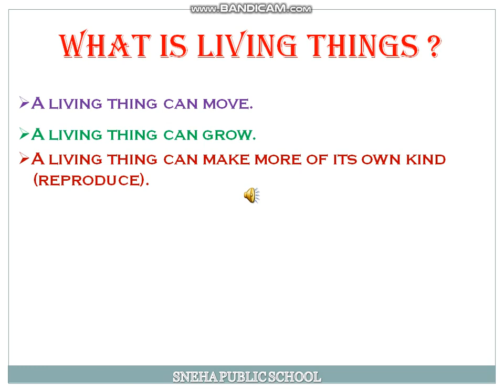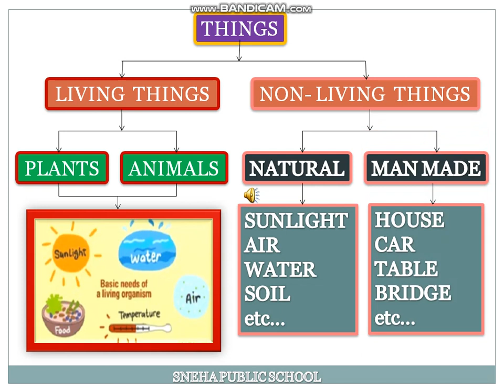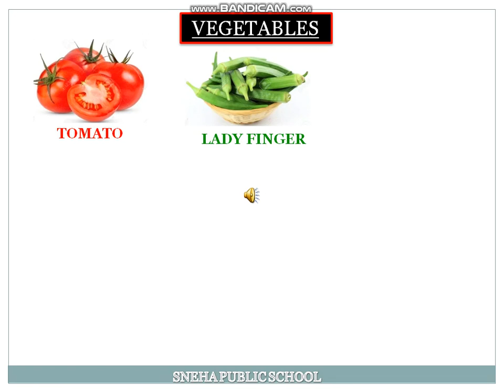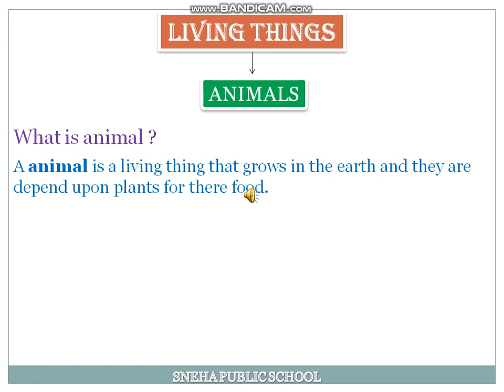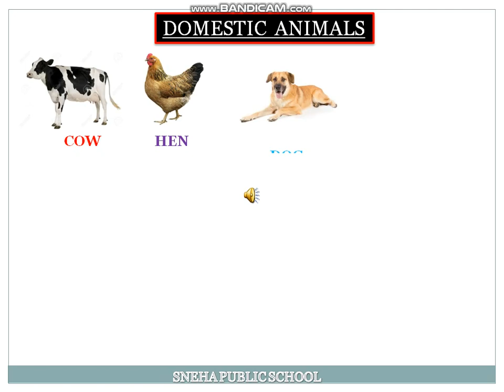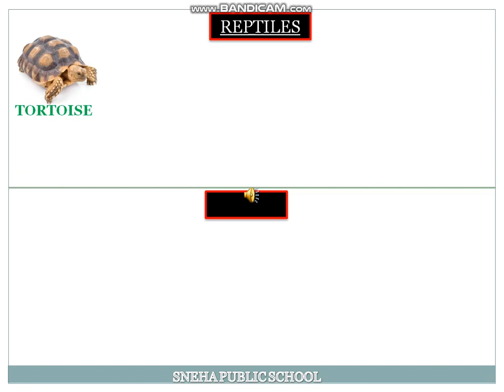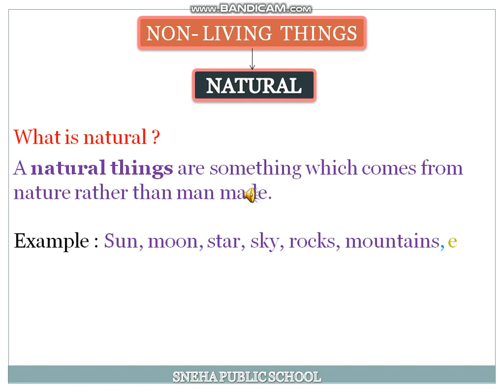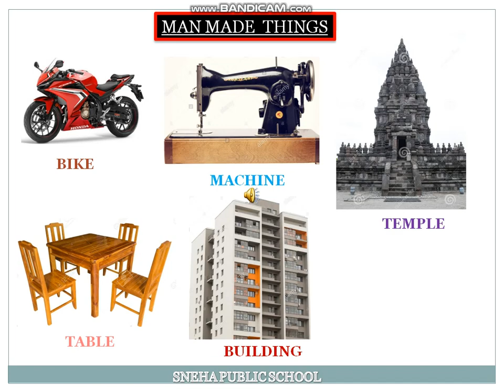EVS PART 1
IT IS BASED ON LIVING THINGS AND NON LIVINGS THINGS PART AND IT IS VERY USEFUL FOR STUDENTS.